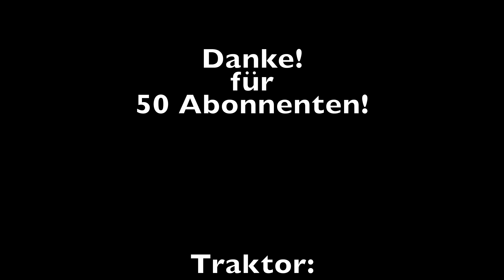Silageballen Pressen 1. Schnitt 2017 (1/2)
Danke!

Traktor:
Steyr cvt 6150

Presse:
Krone Comprima cv 150XC

Nicer Style - AgrarTechVideos